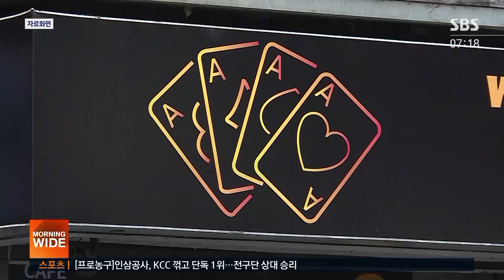하지 말래도 수십 명 다닥다닥…홀덤펍 측 "문제 없다" / SBS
술이나 음료를 마시며 카드 게임을 하는 홀덤펍이란 곳에서 최근 코로나19 집단 감염이 발생했는데요. 지난 주말 동안 전국 곳곳에서 이 홀덤펍 카드 게임대회가 열렸습니다.
방역 수칙은 잘 지켜졌는지 정반석 기자가 취재했습니다.